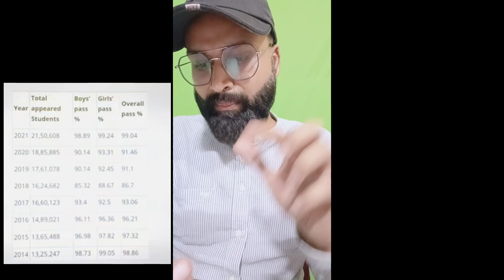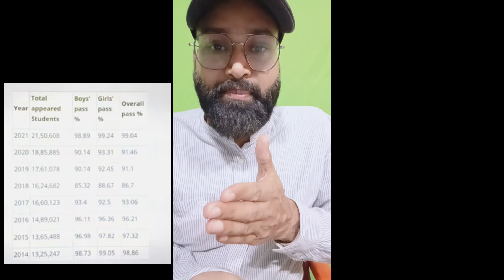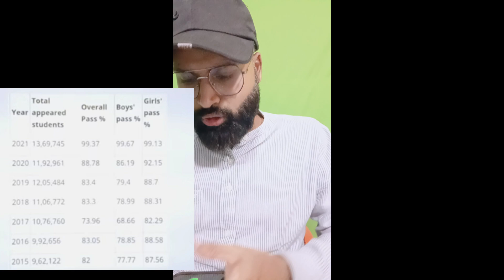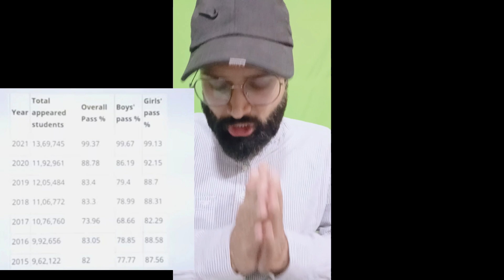Term 2 Result 😍 | Cbse latest news | cbse update today | exam jankari